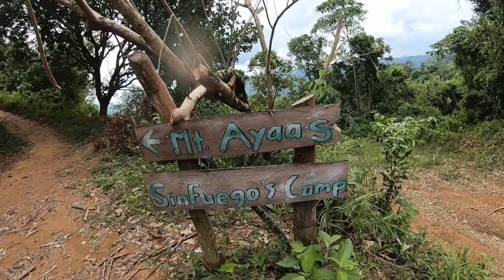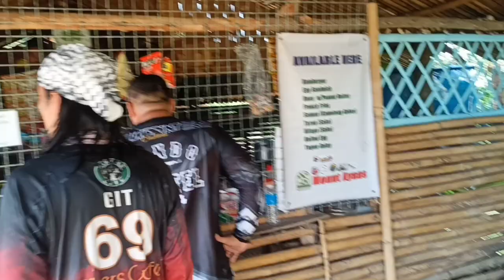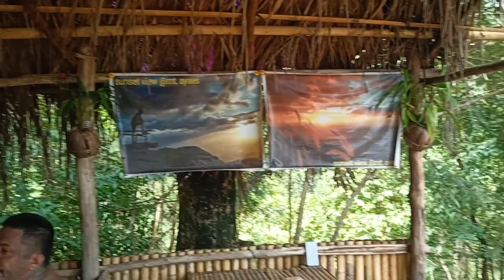MT.AYAAS picnic trail montalban rizal